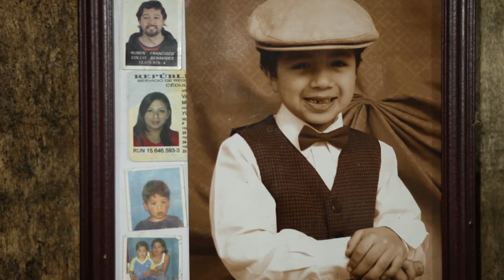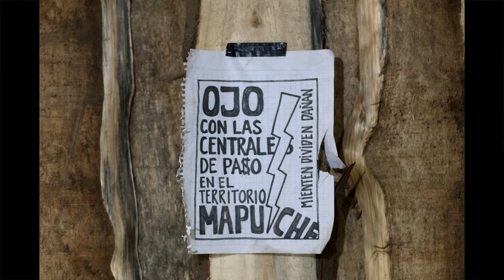Ruben Collio - Territorio Tranguil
"Nosotros nos vinimos aquí desde la ciudad para crear, para construir, no para destruir…este lugar es precioso, son montañas y montañas de verde, de bosque nativo, el agua más pura del planeta, está aquí, con lugares espirituales…mi hijo chico decía: mira, te voy a llevar a conocer el paraíso. Y ellos vinieron a ensuciarlo, con su guerra, guerra que no es nuestra, porque el conflicto lo traen ellos, nosotros lo que hemos hecho aquí ha sido defender nuestros derechos y exigir nuestra dignidad”

Tenemos que recordar que el 22 de agosto, el werkén encuentra a su esposa, Macarena Valdés, sin vida. Este hecho para la comunidad se trató claramente de un asesinato.

“Hoy día vale más un par de metros de cable que la vida de una persona, que la vida de una madre, que la vida de una compañera de vida, de una mujer valiosa. El asesinato de mi mujer tenía distintos objetivos, uno era debilitarnos... y ese casi lo cumplen. Si ella no hubiese sido tan aguerrida, no se si hubiésemos logrado estar en pie, porque el dolor por su pérdida es gigante. Ella era más que la esposa de un werkén, ella era una guerrera”

Ruben Collio - Werken Tranguil - Territorio  Panguipulli.